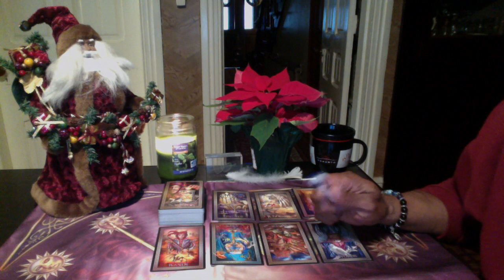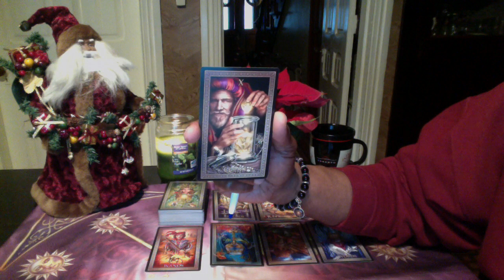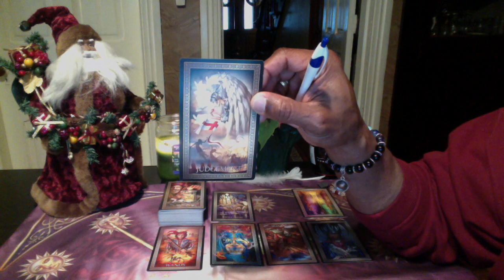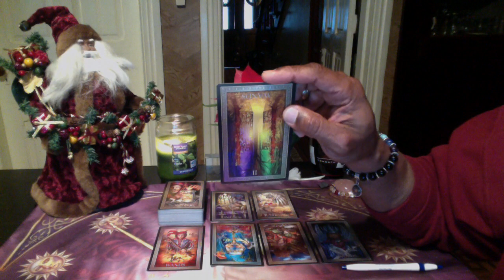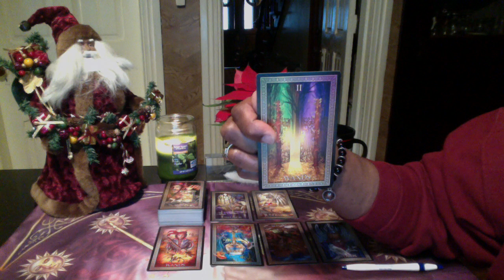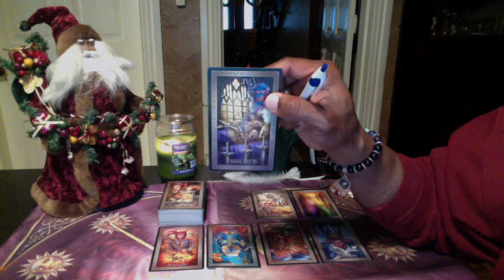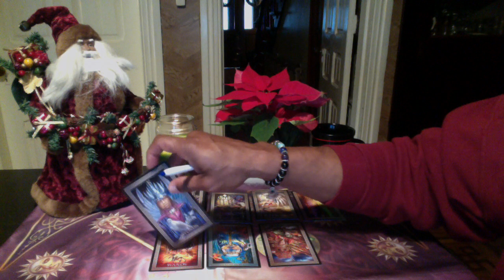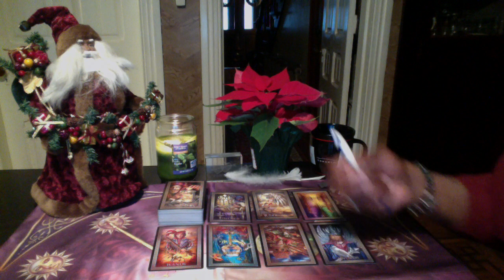SAGITTARIUS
LOVE & LIGHT!!!